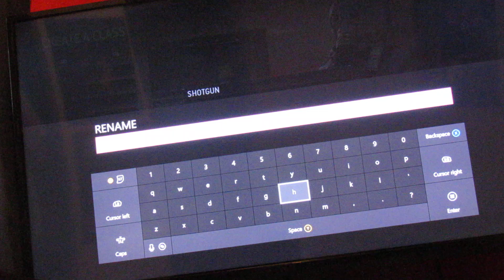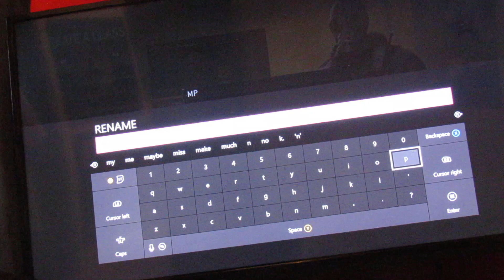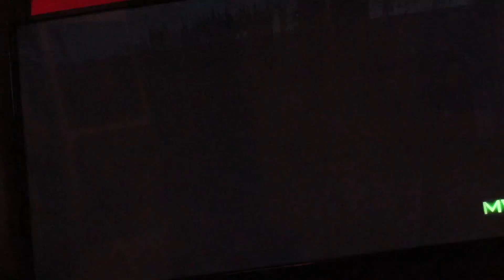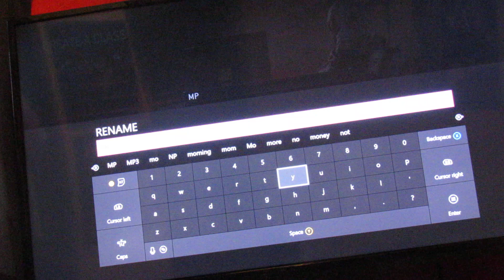COD 4 Remastered Episode 1 - Last Kill Was On Me!!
Welcome and thank you for dropping by my Channel

Every Mon. - Fri. I will bring you Vlogs,
 Call Of Duty 4 Gameplays,
 Great Content,
 OLD VIDEOS
 & Adventures from my Journey!!

Hello lui's, please don't forget to show me your appreciation of my craft and videos by Sharing them with the whole family. Giving them a BIG thumbs up, Positive comments, Will Very much help me become a VERY Successful YouTuber in the future and don't forget to hit that subscribe button... to become a lui.